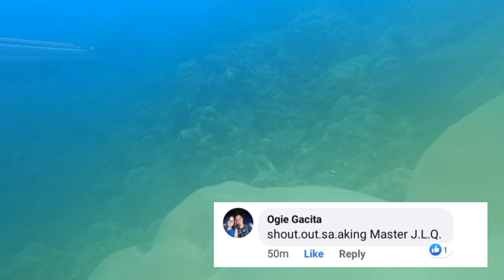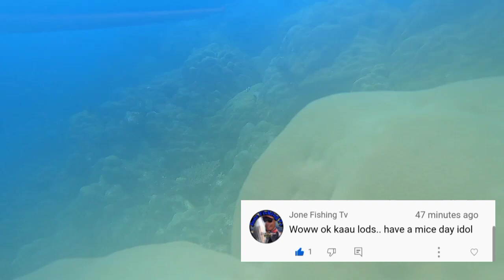EPISODE 3 | Sisid sa Dayo @ Dinalungan, Aurora || DAY SPEARFISHING PH